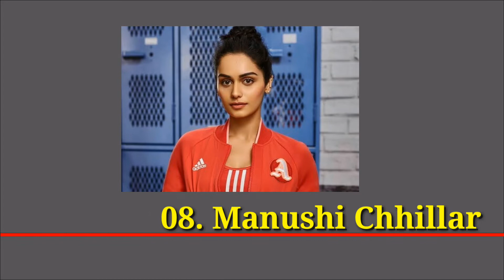Top 10 Female National Crush of India. Who is Your Crush?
Top 10 Female National Crush of India . Who is Your Crush?  is very interesting video.

Top 10 Female National Crush of India. Who is Your Crush? is presented by Anasuya Motion youtube channel.

 Top 10 Female National Crush of India. Who is Your Crush?  is the latest list.

The Video Highlights -

Who is India's number one Crush?

Who is the National crush of India in 2022?

Who is the crush of India now?

Who is a national crush?

Who is universal crush?

What is National crush day?

Who is your Crush?

National Crush Of India Female 2022: Social Media suddenly can change anyone’s life overnight. This is the power of social media that can make anyone’s career.

Even we have seen many girls become famous. They won hearts with their beautiful looks and became stars overnight. Netizens found them out and they became a sensation.

All thanks to social media. In this way, many girls became a national crush of India overnight. Let us check out the girls who rose to fame and become the national crush of India.